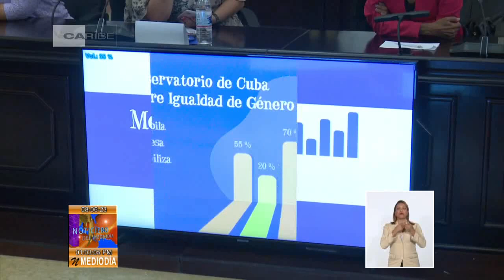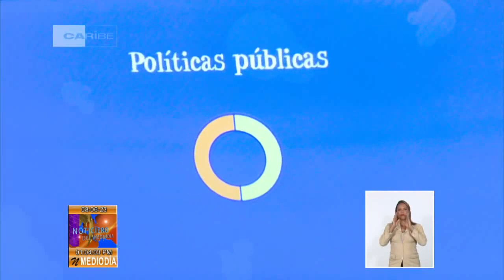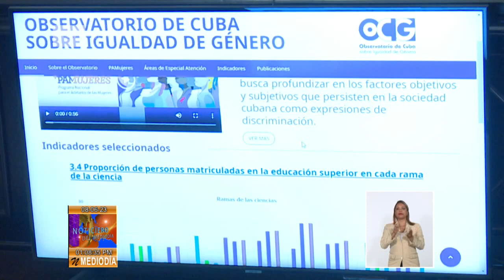Cuba: Asiste Díaz-Canel a lanzamiento del Portal Web Observatorio de Cuba sobre Igualdad de Género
El primer secretario del Comité Central del Partido, y presidente de la República de Cuba, Miguel Díaz-Canel Bermúdez, presidió el lanzamiento del Portal Web del Observatorio de Cuba sobre IgualdadDeGénero, que tuvo lugar en el Salón Baraguá del Capitolio Nacional. (Tomado del Sistema Informativo de la Televisión Cubana)